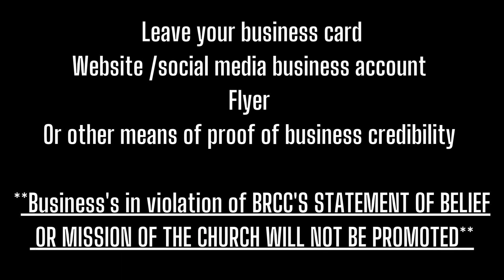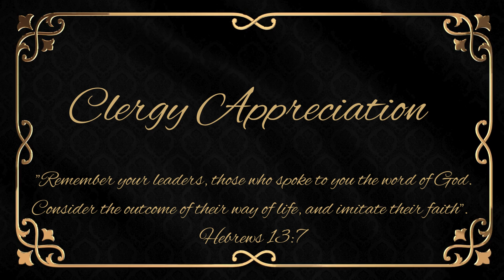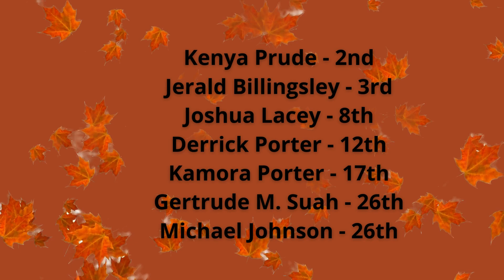WBRCC Announcements | October 13, 2024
for announcements and giving info.
BRCC is located at 1661 Brewster Road, Birmingham, AL 35235, Rev. Eddie G. Gibson, Pastor
Music & Lyrics Used by Permission, CCLI License #21506254